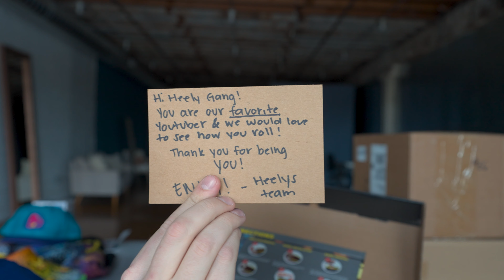Let's Open My Mail!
Hope you enjoyed! Let me know if you'd want to see more videos like this in the future :)

I'll be sure to open it in a future video (must be appropriate).

Nate Reinhart
5100 W 36th St
Unit # 16690